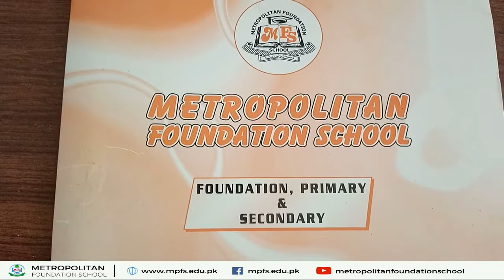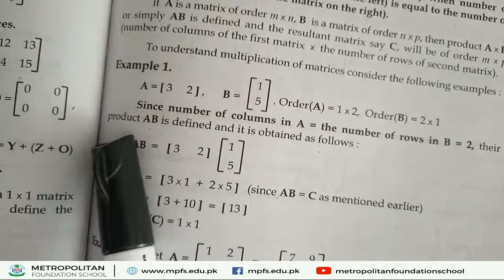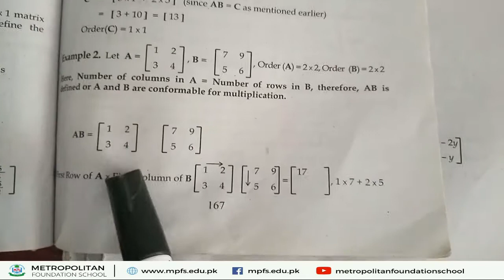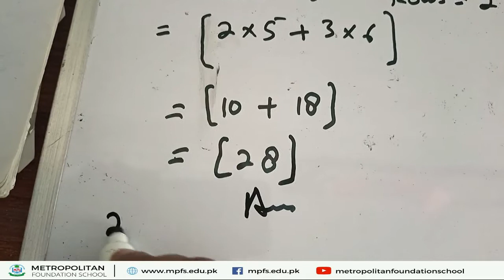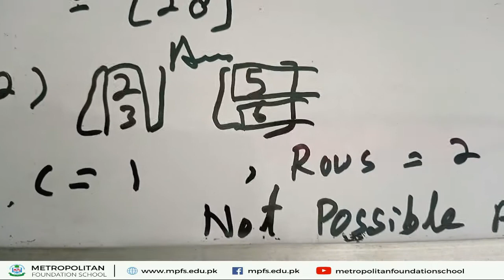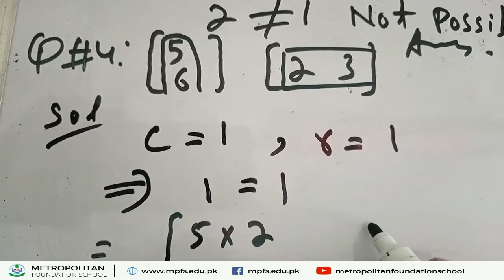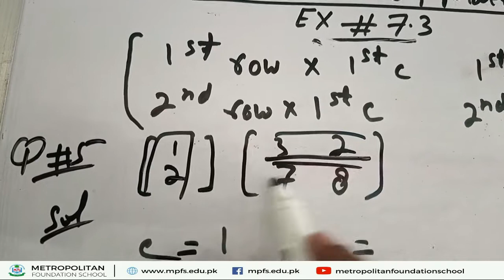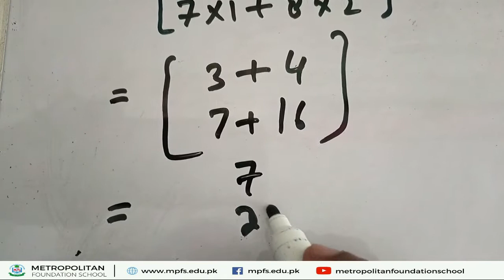Class 10 Maths | Unit no 7 Matrics 7.3 | 28th May 2021 | MFS Online